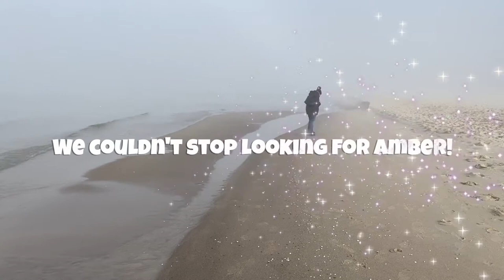We got bit in Poland...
Yep! It finally happened! Lee looked down & there it was...AMBER! And we got bit hard by the bug. Approximately 5,000 tons of amber are found annually along the Baltic coast. Poland is the world’s largest producer. It ranges in value from a few hundred to several thousand Dollars per kilogram. It’s most commonly found during the winter months after a storm. If you are fortunate to find a piece, it’s easy to see how the Amber bug can bite you!🥳🤩 Join us on a foggy walk along the beach in Dźwirzyno, Poland... Thanks for watching & please Subscribe! Peace, Hope, & Love...

Enjoying the music?